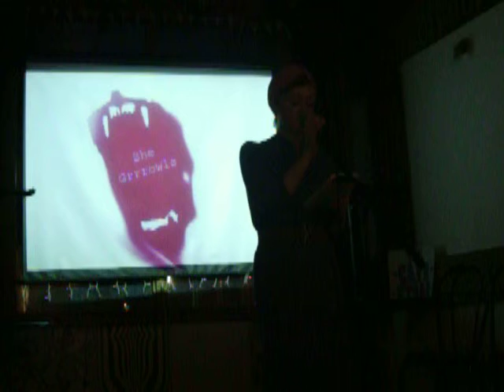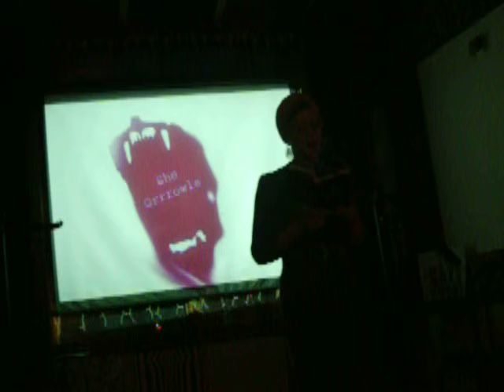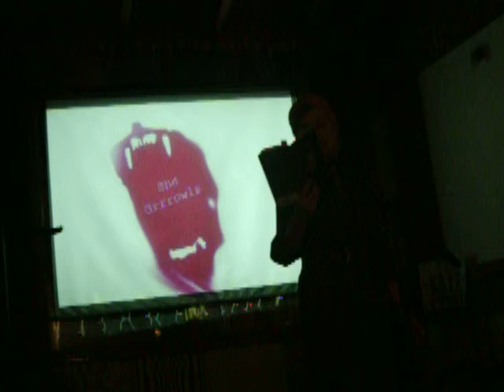She Grrrowls May: Lost & Found, Sabrina Mahfouz